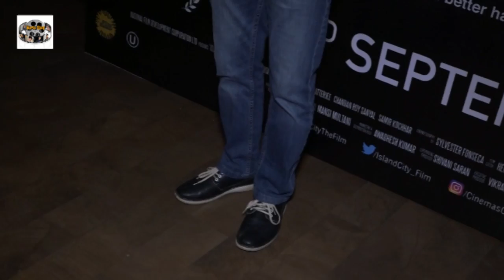Special Screening Of Island City 2 1